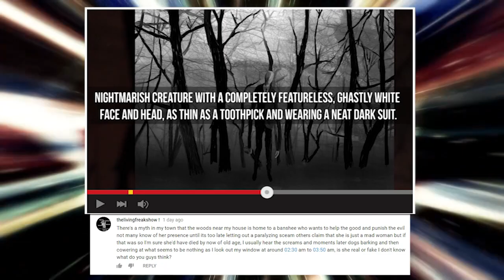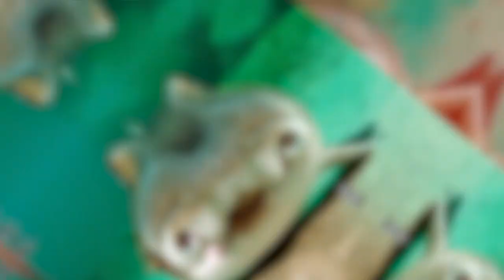Scary Predator Teeth Meant to Crush Prey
From the terrifying mouth of the lamprey eel to a deer whose teeth with surprise you it looks like a saber-toothed tiger!

7. Hagfish
The Hagfish is called by several other distasteful nicknames including the "snot eel." It surprisingly lives at the very bottom of the ocean while it lacks several physiological elements of a fish. Also unlike other fish, instead of a jaw, it carries a horizontally placed set of teeth-like structures. The slime eel uses its horrific looking teeth to engulf its prey.
The Hagfish feeds on carrion, tuna and even the carcass of enormous sea creatures like a  whale. It begins by latching itself in a knot onto the bodies of  sea creatures. The eel then uses its "teeth" to push back the prey's skin before borrowing itself into their flesh.
6. Slugs and The Cone Snails
No one ever wants to have to deal with a slug that finds its way inside their house let alone think about its eating habits. It turns out that slugs do have teeth-like structures known as radula. They have plenty of the radula that pretty much function as their mouth or tongue with sharp points.
They use the radula to clump down the food they want to eat. Slugs feed on lichen plant carcasses, and, they do not shy away from eating other slugs. Also on the list of  slimy creatures are the Cone Snails. The 4 to 6-inch long gastropods found in Indonesia, Hawaii, and the Caribbean feature beautiful white and brown marbled shells. The cigarette snail venomous "teeth" secrete the  conotoxin poison which can cause paralysis and within seconds.
5. Goblin Shark
Sharks are anything but cute, but believe it or not some people have used the word when describing the Goblin Shark. It features a pale grey color with a white belly but its semi-transparent rubbery skin makes its blood vessels visible giving it an overall pinkish tint. Goblins are rare to come across, and fishermen who come across them often think that they are disfigured.
The Goblin Shark eats crustaceans, celephods, and telephods and lives deep down in the ocean making them relatively harmless to humans. It has a long snout-like protrusion that covers its actual mouth filled with long, sharp teeth. The Goblins are commonly referred to as living fossils because their existence can be traced 125 million years back to the Cretaceous period.
4. Penguin's Mouth
Penguins are amongst the most adorable creatures you could ever come across, that is until you take a closer look inside their mouths. They have teeth on their beaks running all the way down to their throats. Penguins swallow their food alive, and the role of their teeth is to inflict as much damage to keep the wriggling prey moving down their throats.
Their tongues and teeth-lined beaks work much like a conveyor belt and keep food moving in one direction. The birds only subject their preferred meal, which is fish, to their torturous mouths.
3. Alligator Snapping Turtle
The Alligator Snapping Turtle is the evolved relative of the regular Snapping Turtle. As implied, these turtles can strike fast and in quick bursts when they feel threatened. They still do move slow much like conventional turtles, but they can take a fierce bite at anyone who encounters them even if someone’s just trying to help them cross the road.
The Alligator Snapping Turtles are the world's most gigantic freshwater turtles. They can grow up to 200lbs, and the largest known was 400lbs. However, unless they feel threatened the Alligator Snapping Turtles are less likely to bite despite what their name suggests.
2. Port Jackson Shark
The Port Jackson Shark has some of the most distinguishable teeth amongst all sharks. Its front teeth are small, pointed and sharp while its back teeth are blunt and flat. The oviparous shark uses its teeth to hold, break, crush and grind mollusk and echinoderm shells. Offsprings often have sharper teeth, and they feed on softer bodied prey compared to the adults.
Interestingly, these sharks can breathe and eat at the same time which is something that is unusual for sharks. They usually swim while their mouths are open which forces water to pass over their gills. The Port Jackson Shark pumps water ver its first enlarged gill then pushes it out through its four other gills. That way, it does not need to rely on movements to breathe and can lie at the bottom of waterbeds for extended periods.
1. Crabeater Seal
The Crabeater Seal has teeth that look like they have their own set of teeth. Their scientific name Lobodon carcinophaga translates to "lobed-tooth crabeater." Despite being called a crabeater, the seal does not eat crab but instead feeds on Antarctic krill. Their mouths feature the unique filter-feeding adaptation to sieve through water ensuring that they only consume the krill.
Antarctic krill are some of the most abundantly available animal species much so that they are also the preferred delicacy for the blue whales. The crabeater seals also feed on some squids and fish.